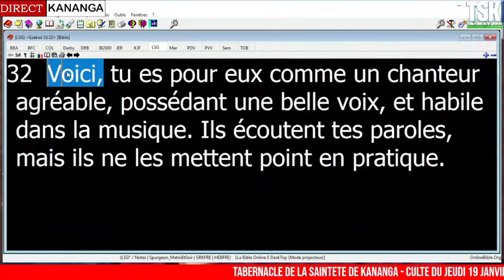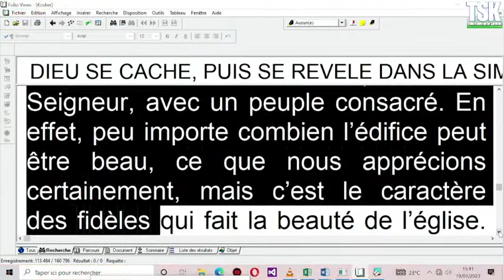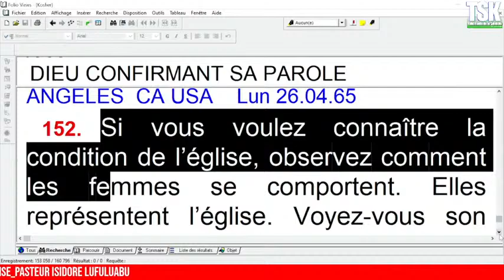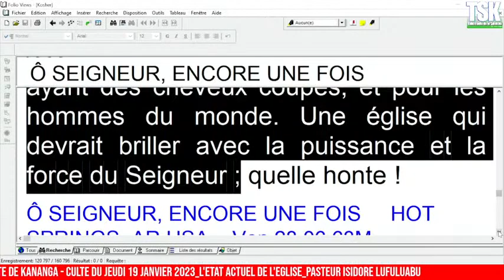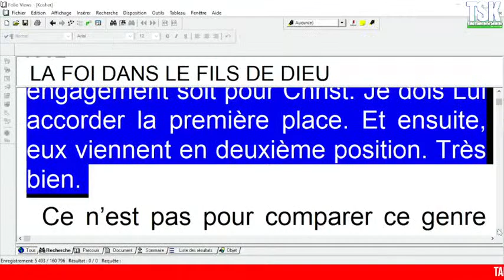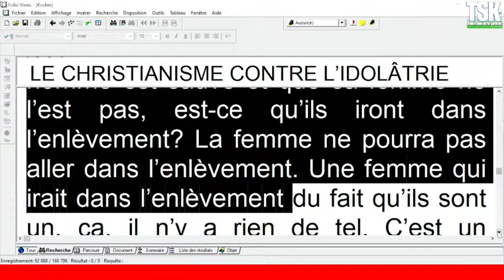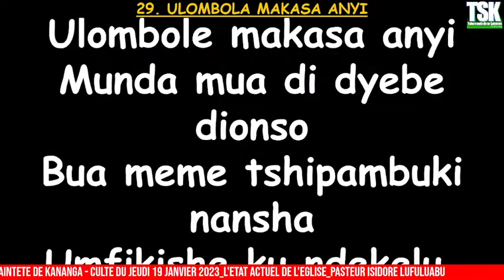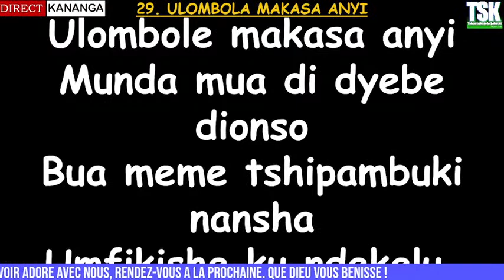Culte du Jeudi 19 Janvier 2023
Culte du Jeudi 19 Janvier 2023 _ Tabernacle de la Sainteté